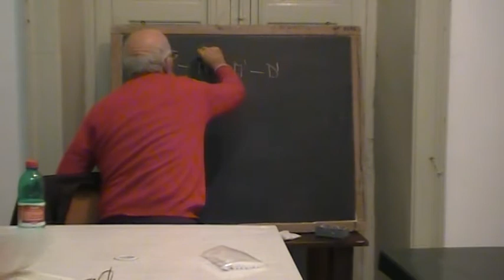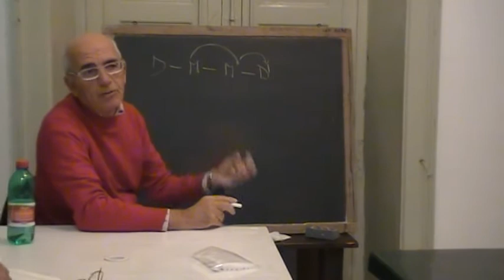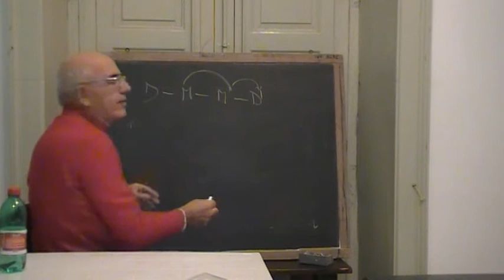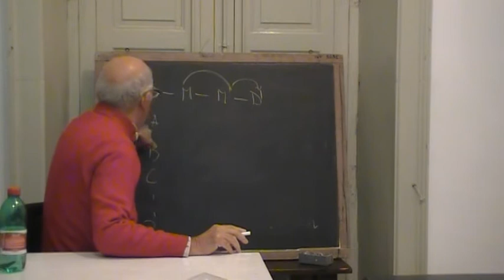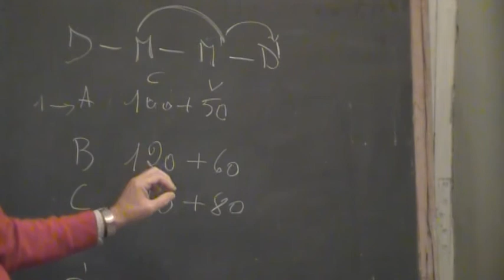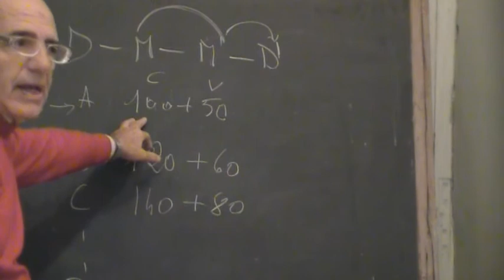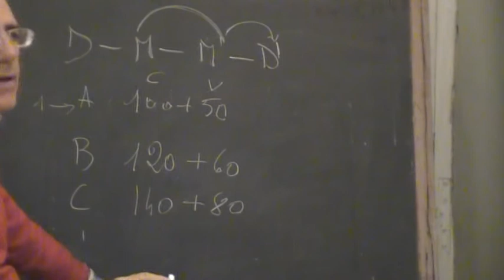"Valori di mercato e prezzi di mercato. Produzione e distribuzione delle merci" parte prima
Terzo incontro di economia politica al Circolo Gramsci, tenuto dal Prof. Giuseppe Amata (Docente dell'Università di Catania). Questa è solo una piccola parte, la prima.